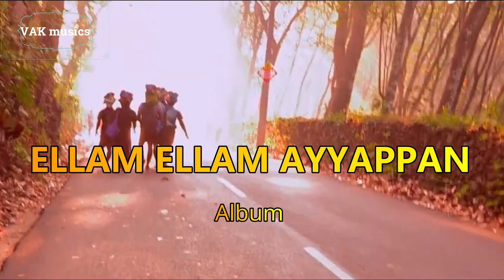AYYAPPA DEVOTIONAL SONG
ALBUM: ELLAM ELLAM AYYAPPAN
LYRICS: HARI ETTUMANOOR
SINGER;P.JAYACHANDRAN
ORCHESTRATION : M.G.ANIL

AYYAAPPA DEVOTIONAL SONG COMPOSED BY ME AND SUNG BY BHAVAGAYAKAN P.JAYACHANDRAN

Details of song time frame-
Title of Channel                                                   0.01
About the Channel and song .0.31